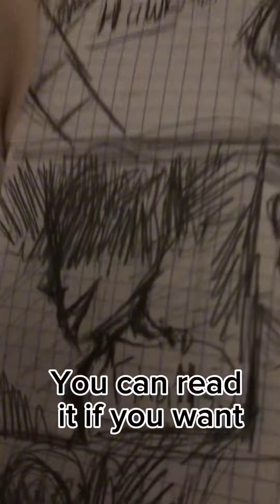Re-making my old comic!!